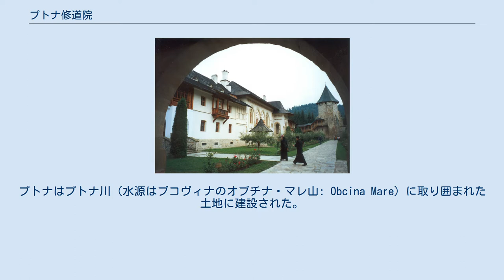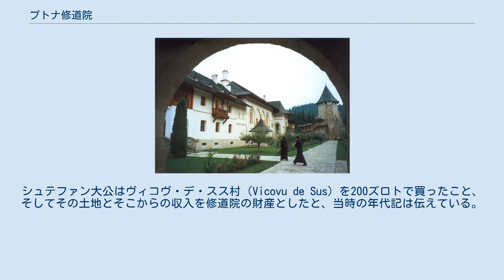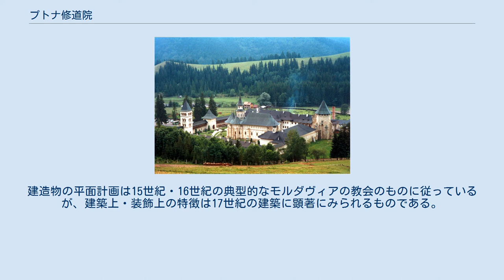プトナ修道院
プトナ修道院の全景 プトナ修道院（ルーマニア語：Mănăstirea Putna）は、ルーマニア正教会の修道院であり、中世モルダヴィアの重要な文化・宗教・藝術の中心である。
多くの他の建造物とともに修道院はシュテファン大公によって献堂された。
プトナはプトナ川（水源はブコヴィナのオブチナ・マレ山: Obcina Mare）に取り囲まれた土地に建設された。
シュテファン大公はモルダヴィア全土にかなりの数の教会と修道院を建設し支配した事で有名である（重要な軍事的勝利のたびに宗教的大建築物を建てていったとも伝えられる）。
プトナ修道院の建物にはシュテファンおよび何人かのシュテファンの家族の墓所（現在は巡礼者のための施設となっている）がある。
イコンの覆いと墓石はシュテファン大公の時代のモルダヴィア芸術の素晴らしい作品例として所蔵されている。
 シュテファン大公がトゥルチャのキリア（Chilia）の砦を征服した戦闘の勝利後、1466年7月10日、シュテファンは神への感謝を示すための修道院に係る仕事を始めた。
この教会は生神女マリヤに捧げられることになった。
修道院が建設されている土地は、かつて要塞があった場所であろうと信じられている。
シュテファン大公はヴィコヴ・デ・スス村（Vicovu de Sus）を200ズロトで買ったこと、そしてその土地とそこからの収入を修道院の財産としたと、当時の年代記は伝えている。
 プトナは3年間かけて完成されたが、他の戦争にモルダヴィアが関っていたため、成聖されたのはさらに4年を経てからのことだった。
1470年9月3日、シュテファン大公とその家族が成聖式に参列している中で、修道院は成聖され、同時にこの地域で最も重要な宗教施設となった。
 シュテファン大公の墓石 現在の教会は実質的に、1653年から1662年の間にヴァシレ・ルプ（Vasile Lupu）とその後継者によって建てられた。
建造物の平面計画は15世紀・16世紀の典型的なモルダヴィアの教会のものに従っているが、建築上・装飾上の特徴は17世紀の建築に顕著にみられるものである。
 長い間、この施設はセオドロスという名のギリシャ人建築家によって設計されたと信じられて来たが、キリアの年代記に由るこの解釈は現在では誤っている事が証明されている。